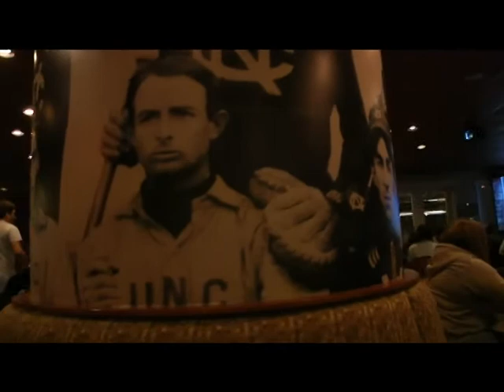Top of the Hill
Interview Segment December '08